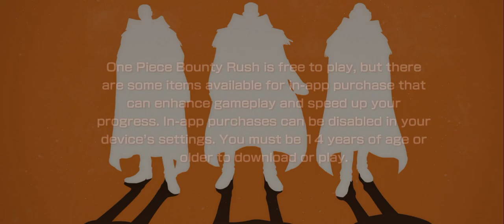Game One Piece "Bounty Rush" part 1